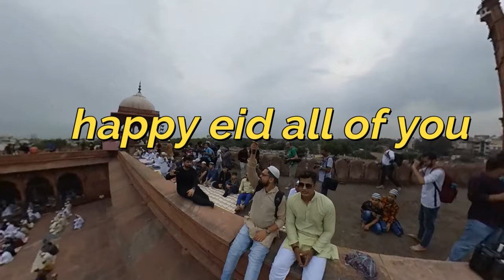ईद उल अज़हा पर क़ुरबानी से दूसरे मज़हबों के लोगों को तकलीफ़ पौहुँचे तो अल्लाह ख़ुश कैसे होगा ???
ईद उल अज़हा पर क़ुरबानी से दूसरे मज़हबों के लोग परेशान हों तो अल्लाह कैसे ख़ुश हो सकता है ?डॉ मुफ़्ती मुकर्रम। क़ुरबानी के जानवरों का waste material खुले में, गली मोहल्ले, चौक चौराहों पर डालने से जो गंदगी फ़ैलती है उस से जितना नुक़सान दूसरों का है उस से कहीं ज़्यादा अपना नुक़सान होता है, और मज़हब ए इस्लाम इसकी कभी इजाज़त नहीं देता।